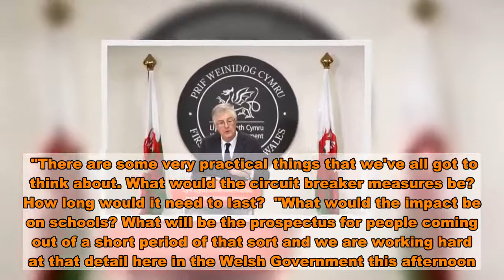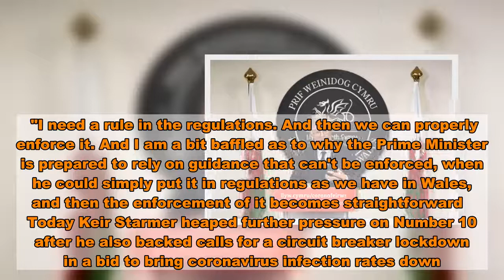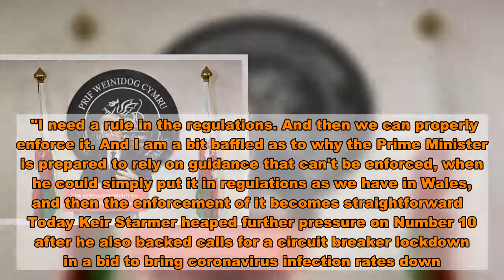Mark Drakeford considering 'circuit breaker' two-week lockdown for Wales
First Minster Mark Drakeford says he is considering implementing a two-week circuit breaker lockdown across Wales.  Mr Drakeford also demanded urgent talks with the Prime Minister after it emerged No 10 dismissed recommendations for the measure from SAGE scientists three weeks ago.   Speaking to John Pienaar on Times Radio, Mr Drakeford said his party would consider the measures in Wales.  He said: "We're very actively thinking here in Wales as to whether or not we should deploy such a short, sharp intervention that would help us to give us a better chance later in the winter to deal with the rise of a virus here in Wales.   "There are some very practical things that we've all got to think about. What would the circuit breaker measures be? How long would it need to last?  "What would the impact be on schools? What will be the prospectus for people coming out of a short period of that sort and we are working hard at that detail here in the Welsh Government this afternoon."  In a letter to the PM, Drakeford also said: "We should discuss collectively what circuit-breaker options might best serve to bring the virus – and the R number – under control across the UK.    "I would therefore request again that you urgently convene a further meeting of COBR(M) specifically to discuss circuit-breaker measures."   He also said he wanted the message to go out that people travelling from high risk coronavirus areas of England were not welcome in Wales.   "There'll be nobody posted on the border, there'll be no physical barriers of any sort. They will be a powerful message to people: They're not to come into Wales to low incidence areas...   "I need a rule in the regulations. And then we can properly enforce it. And I am a bit baffled as to why the Prime Minister is prepared to rely on guidance that can't be enforced, when he could simply put it in regulations as we have in Wales, and then the enforcement of it becomes straightforward   Today Keir Starmer heaped further pressure on Number 10 after he also backed calls for a circuit breaker lockdown in a bid to bring coronavirus infection rates down.   He said a two to three-week national lockdown over half term was needed to improve test and trace and prevent a "sleepwalk into a long and bleak winter".   He told a televised press conference that Mr Johnson was "no longer following the scientific advice" by proposing "far less stringent restrictions" than suggested by SAGE.  Mr Starmer said: "There's no longer time to give the Prime Minister the benefit of the doubt. The Government's plan simply isn't working. Another course is needed."